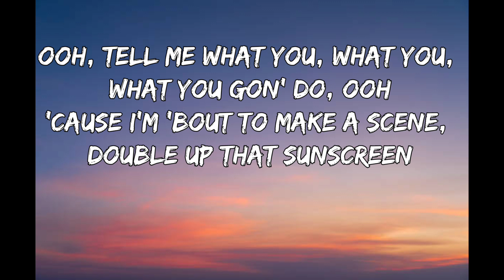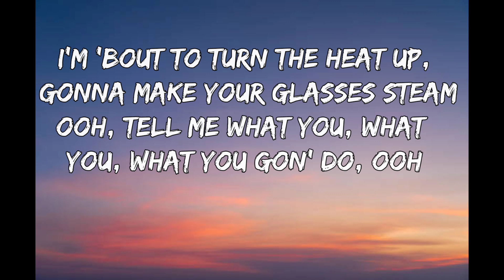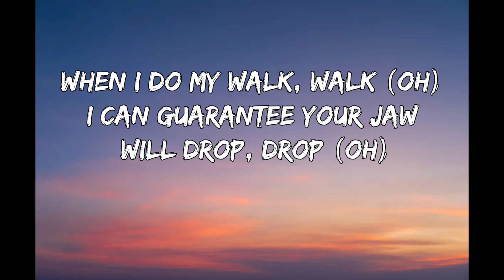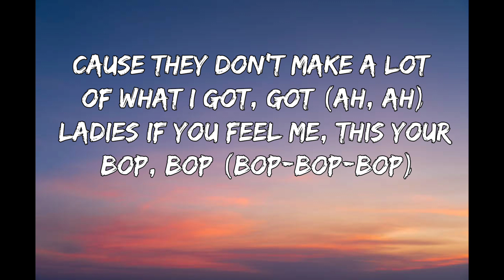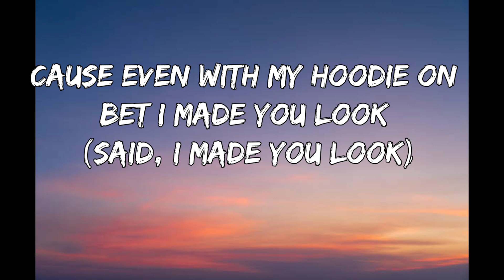Meghan Trainor - Made You Look Lyrics | Made You Look 8D Audio